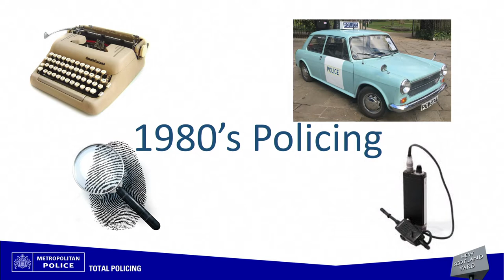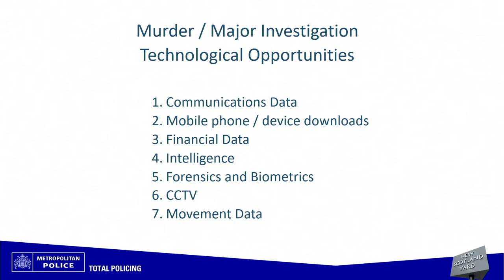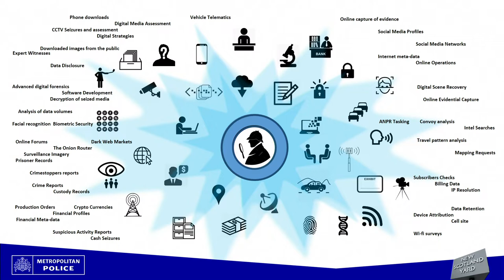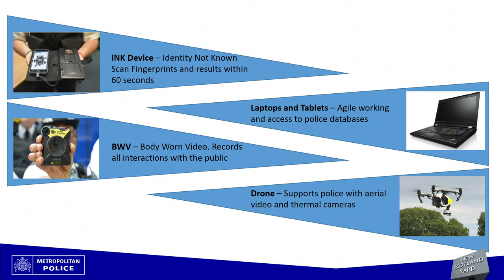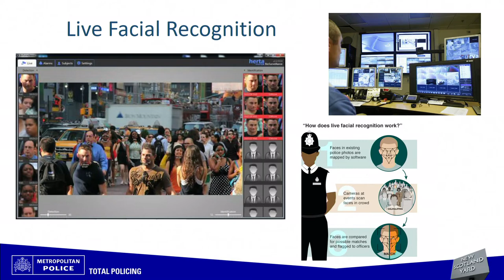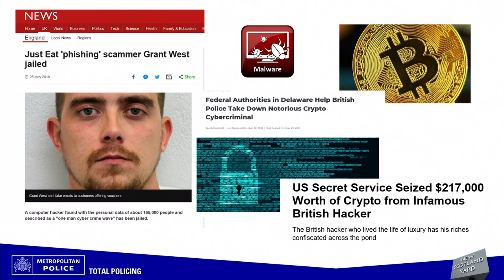Briscoe Lecture 2018: Digital policing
Commissioner of the London Metropolitan Police Service, Cressida Dick, discusses effective digital policing in the ninth Vincent Briscoe Security Lecture at the Institute of Security Science and Technology.

The Institute for Security Science and Technology is Imperial College London's hub for security research and engagement.